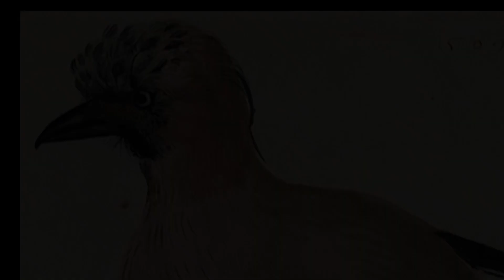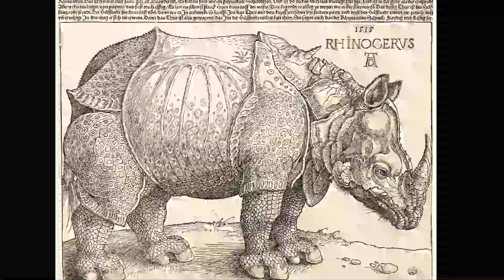The Animal Art of Albrecht Dürer, from the Northern Renaissance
Please enjoy this video featuring the animal art of Albrecht Dürer, showing pieces made between 1494 and 1528.

Albrecht Dürer is regarded as one of the most prominent artists of the Northern Renaissance. A man of many talents, he was also an etcher, printmaker, mathematician, and theorist.